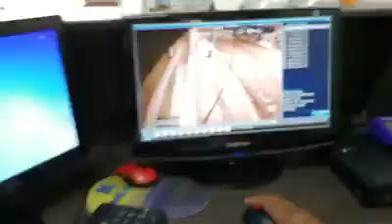Imagens são decisivas para recuperação de celulares furtados no centro de Osvaldo Cruz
O sistema de segurança de uma loja de celulares localizada na rua Salgado Filho, no centro de Osvaldo Cruz, flagrou três ladrões que invadiram o estabelecimento e levaram aparelhos na madrugada deste 1º de maio.

Pelo Facebook os proprietários fizeram apelo e internautas colaboraram com a Polícia para a localização dos autores do furto e a recuperação dos telefones.

Objetos foram recuperados graças ao trabalho rápido da Polícia Militar.

Os proprietários da loja publicaram que com tanta tecnologia e internet não tem nada que não possa ser descoberto.